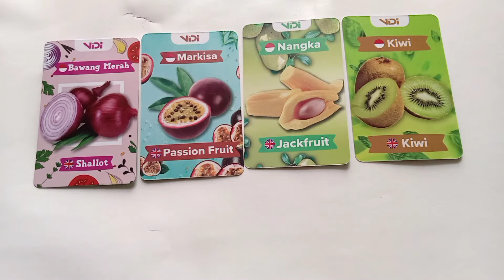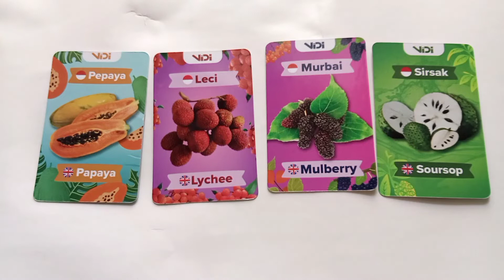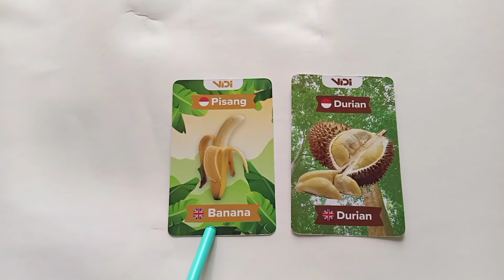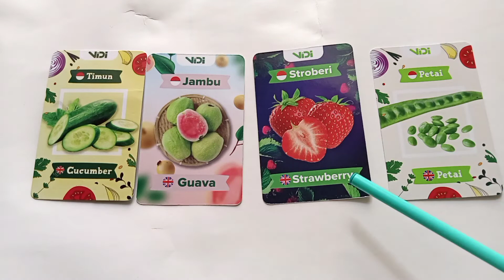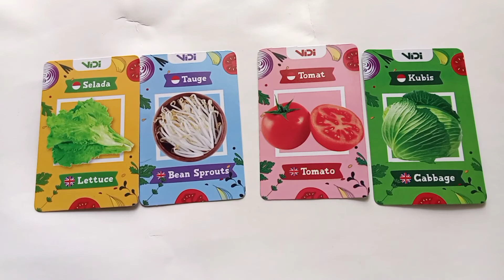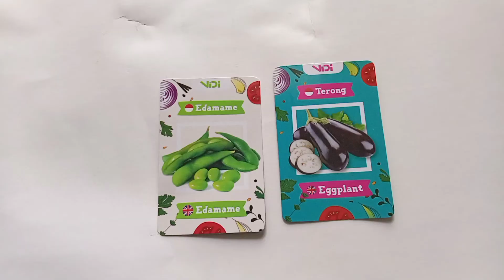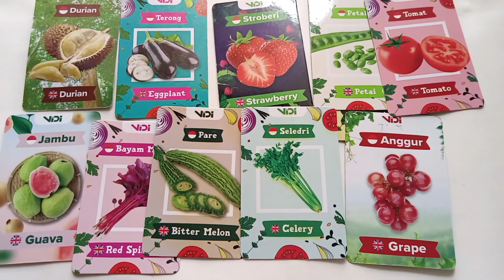mengenal BUAH DAN SAYURAN ||hanif#buahdansayur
mengenal BUAH DAN SAYURAN